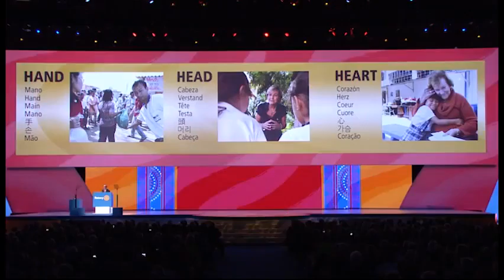R.I.C. Sydney, 2014 - 21 of 22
Rotary International Convention, 2014
Sydney, Australia